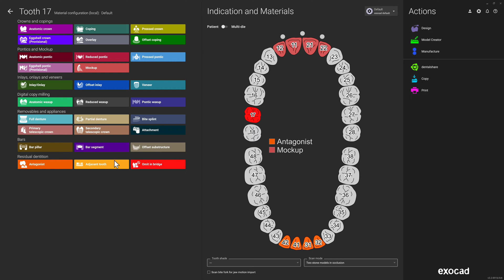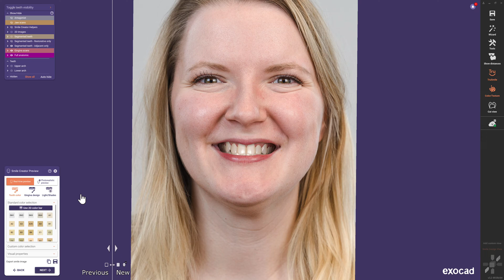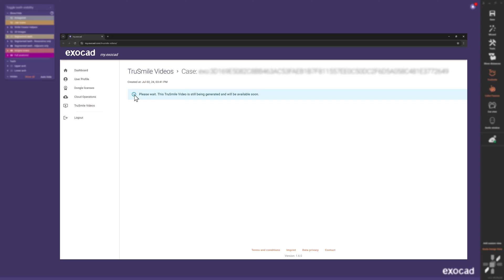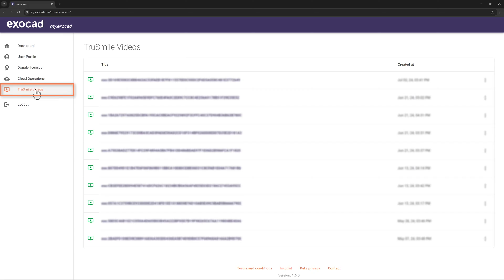TruSmile Video / realistic makeover visualizations for Smile Creator / exocad cloud AI / Tutorial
With TruSmile Video you can create highly realistic smile makeover visualizations based on individual tooth setups and treatment plans.

Showing the before-and-after results make it easier for patients to visualize their future smile. Dental labs can use TruSmile Video to provide added value to their dentist clients, while dentists can inspire confidence and excitement in their patients.

Please note: Early access to TruSmile Video is available for EU and US users of exocad DentalCAD 3.2 Elefsina (Build 9036 or later), with my.exocad integration and the Smile Creator Module.

Please check with your reseller to see if this feature is available in your region

Table of Contents:

00:00 - Intro
00:26 - Set-Up
00:42 - Smile Design Segmentation
00:58 - Smile Design
01:07 - Create TruSmile Video
01:27 - Upload Video / Requirements
02:08 - Video Processing
02:18 - my.exocad Portal
03:05 - Outro

To learn more about TruSmile Video, how to enable and use the feature in your DentalCAD software please visit our Wiki pages:

To learn more about the latest DentalCAD software release visit our